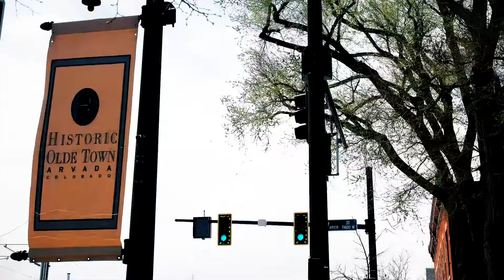Meet Richie Averill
Meet Richie Averill of The Knoll Team, at Madison and Company Properties.

Madison & Company Properties
MadisonProps.com
TheKnollTeam.com